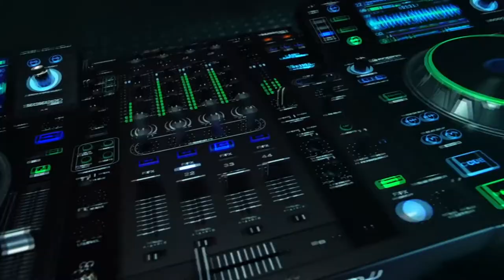Suono Productions - Xochitl Luján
Productora de Experiencias Musicales CEO Suono Productions
 Music Ambassador de Dalia Empower
 Dj World Music Conference
 DJ Productora en Mujeres Forbes
 Dj Productora en Big Brother , Bar Provoca , Bailando por la Boda de mis sueños
Label Manager de Sony Music
Dj Corporativa de la Cadena de Restaurantes Mezzanotte
Entrevistada por Martha Debayle
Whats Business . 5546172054